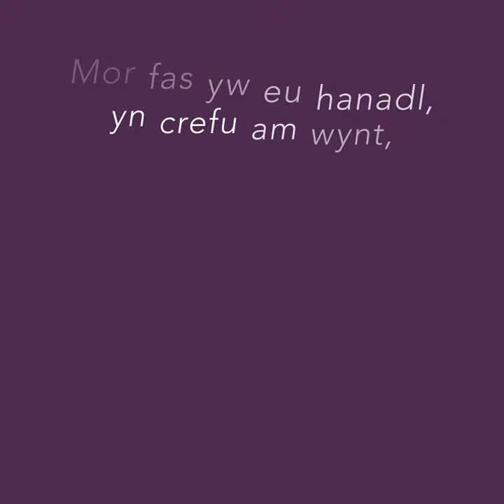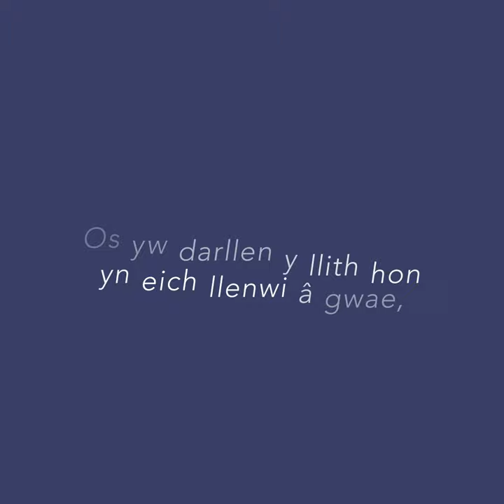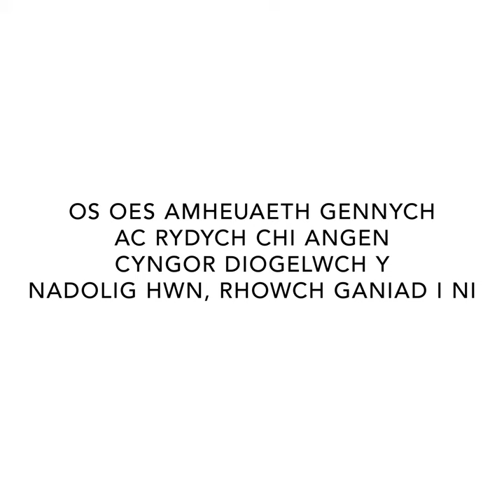Gwnewch yn siŵr eich bod yn dathlu'n ddiogel y Nadolig hwn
Dathlu yn ddiogel y Nadolig hwn